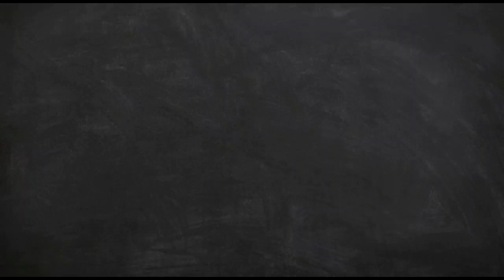Sajer Pithe || Makar sankranti Pithe || Chitoi pitha || Aska pitha|| পৌষ সংক্রান্তি ।